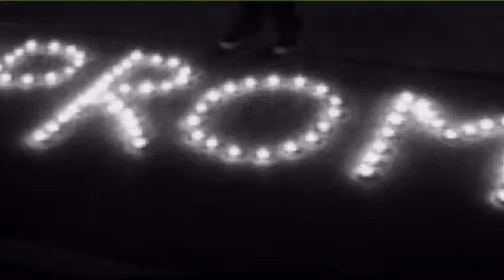Promposal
Scavenger hunt promposal